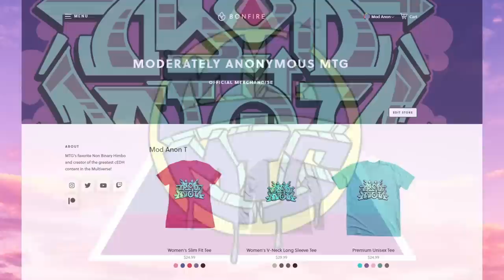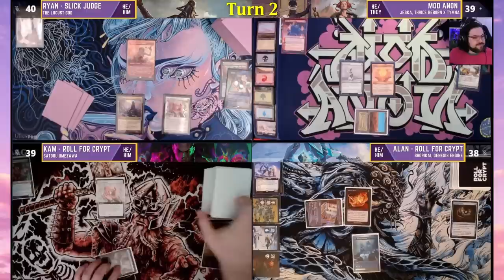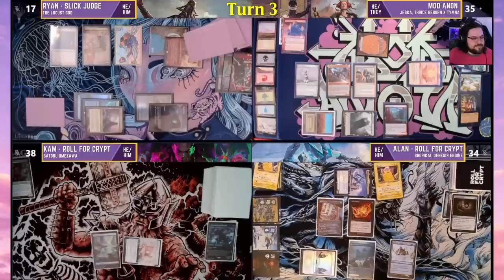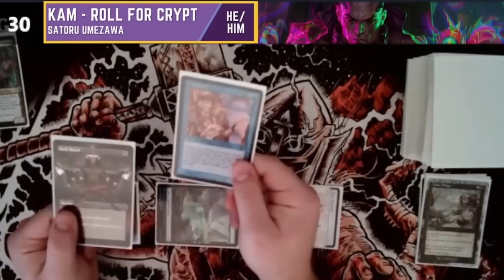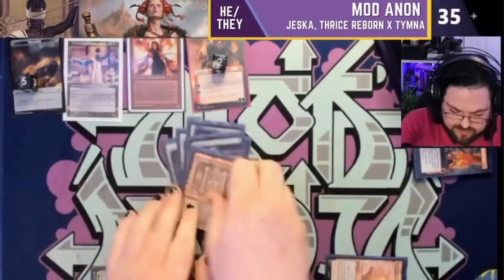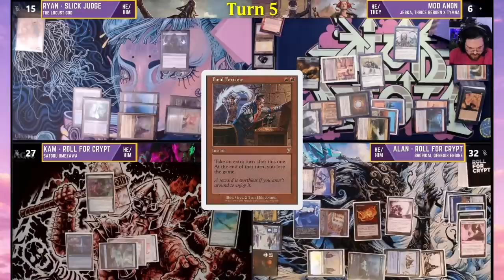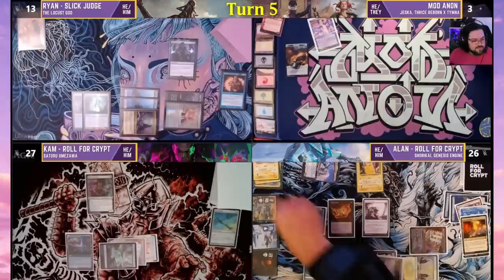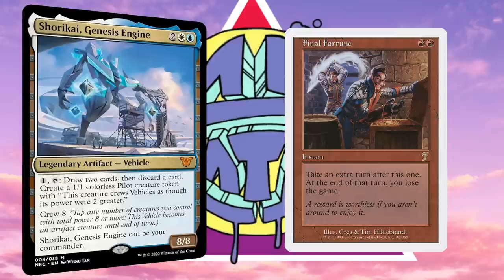MAMTG cEDH S3 E12 | MTG cEDH Gameplay | The Locust God v Tymna/Jeska v Shorikai v Satoru Umezawa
MTG cEDH Gameplay with Slick Judge and Roll for Crypt

The Locust God vs Tymna, the Weaver/Jeska, Thrice Reborn vs Shorikai, Genesis Engine vs Satoru Umezawa

contents:
0:00 Intro
1:01 Deck Techs
1:57 Opening Hands
2:28 Game
 Outro